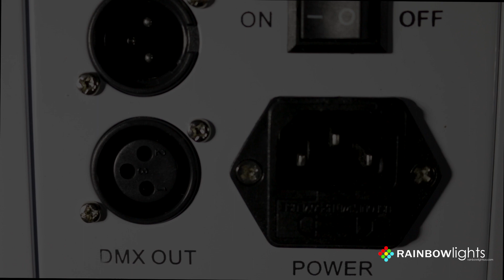RAINBOW LIGHTS USA - Battery powered Wireless DMX led uplights for sale RGBWA+UV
In video: Smart 2 MINI RGBWA+UV battery operated wireless LED uplighting by Rainbow Lights is great, compact uplighting fixture for weddings, events,  DJs, venues, lighting companies, banquet halls, churches, theaters and many more.

FAST & FREE NEXT DAY SHIPPING from Elk Grove Village, IL, USA

SMART 2 MINI RGBWA+UV

* SMALLER SIZE & LIGHTER CHOICE *

One of the best 100% wireless & battery operated LED Uplighting fixture on the market !

6 colors LEDs - RGBWA+UV -- RED, GREEN, BLUE, WHITE, AMBER + ULTRA VIOLET (UV)

Colors can be mixed to perfection! This gives you thousands different colors and shades to be built.
Battery operated, wireless DMX and Remote Control.
Automatic, easy, wireless connecting and control of all lights.

* Light source: 6pcs 18W high brightness 6 in1 leds
* Easy operating with large color LED display
* Easy color mixing on a large LED color screen
* Easy connectivity & synchronization of all lights
* Built- in 2.4G Wireless DMX 512 Receiver
* Super bright: 10000 lux @1m
* Battery 8800MAH lithium
* Battery charging led indicator
* Battery fully charged indicator
* Battery level indicator, working time up to 15-20 hrs
* Power supply: AC100V-240V
* Power consumption: 110W
* LED angle: 30(±5)
* Lamp life: 6-10 ten thousand hrs
* Flicker Free
* Color: 16.7 million kinds of color change
* Control channels: 6/10 ch
* Control mode: DMX512, master/slave, auto, sound active
* Automatic modes : color change, strobe, dimmer, color gradual change
* 1 year warranty

Fixture size 6 3/4" x 6 3/4" x 4"
N.W: 5.5lb (2.5kg)

RAINBOW LIGHTS - Battery powered UPLIGHTING STORE Wireless led UPLIGHTS for sale.